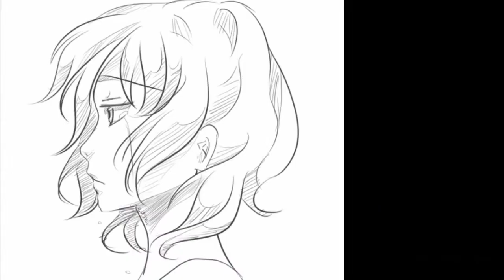a moment of peace